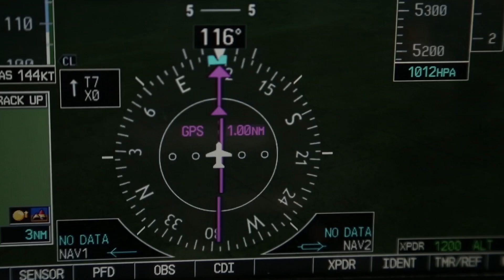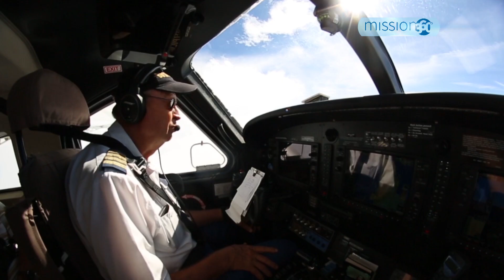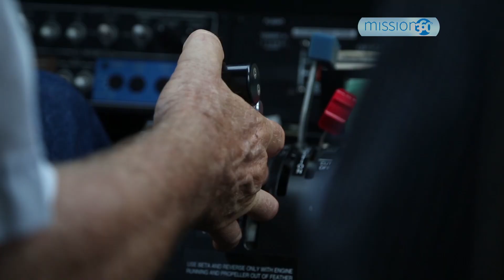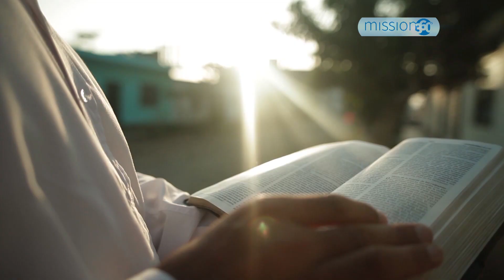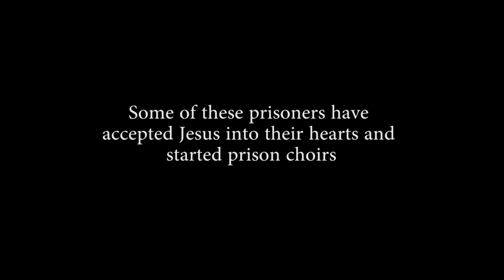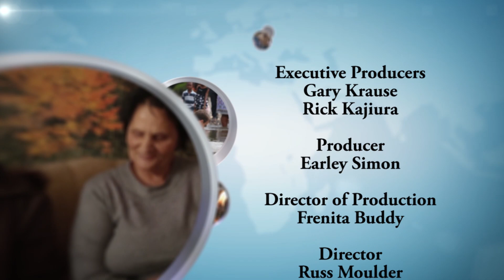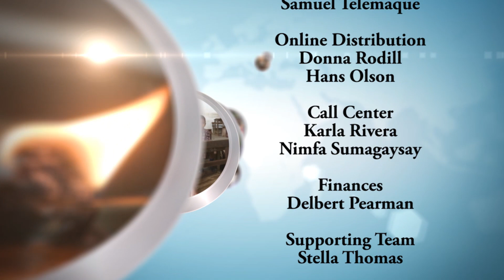Mission 360˚ TV - Mission Worldwide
Today we travel to Peru to meet an Adventist woman who didn't plan on planting a church, she just wanted people to worship with on Sabbath. And we'll talk with Dr. Gaspar Colon about Urban Mission, what makes it such a challenge and what we can do about it.
Also, when people picture a missionary, they might think of a preacher or a teacher or maybe a doctor or dentist. In reality, there are many types of missionaries. Some are builders, some are librarians, accountants, engineers, bakers, translators or even computer and media specialists. Today we'll travel to Indonesia to meet a missionary pilot--who was called to fly--and after that we'll talk with Adventist Mission video producer Ricky Oliveras who documented  this high altitude mission story.